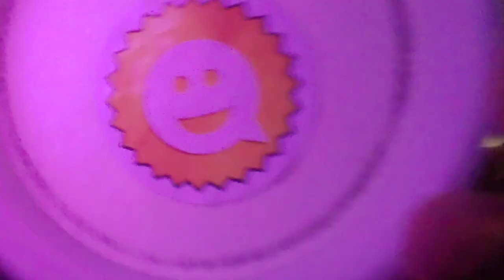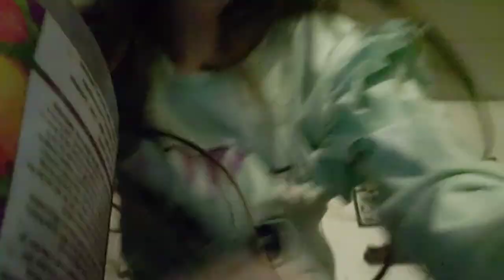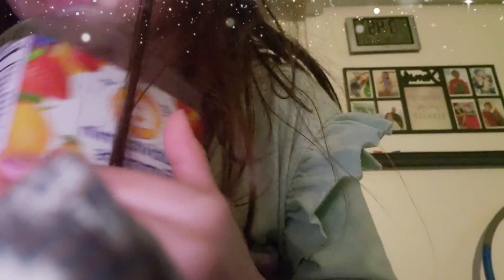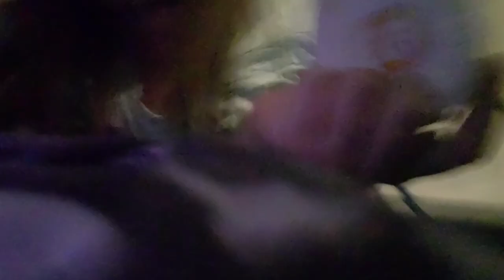Welcome to Kareena's 1st Vlog! 😄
Thank you and love y’all!